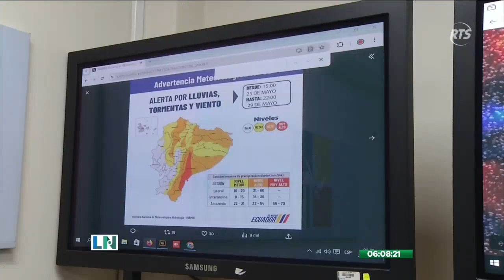INAMHI pronostica bajas temperaturas hasta agosto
En los últimos días, en la costa ecuatoriana, se han registrado temperaturas más bajas de lo usual. El Instituto Nacional de Meteorología e Hidrología, pronostica que este clima permanecerá hasta el tercer trimestre del año.